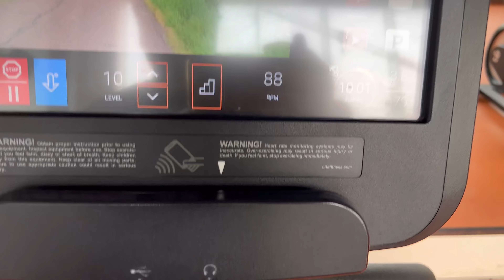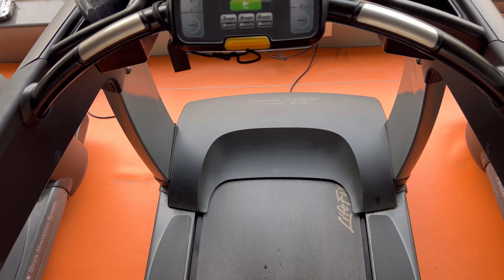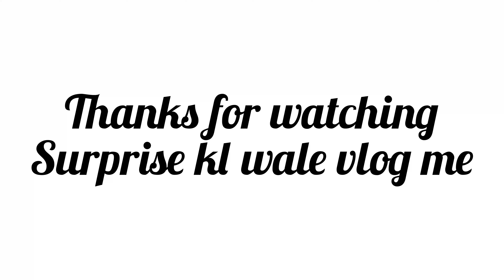Belly fat exercise VLOG-13 ||WEIGHTLOSS SERIES